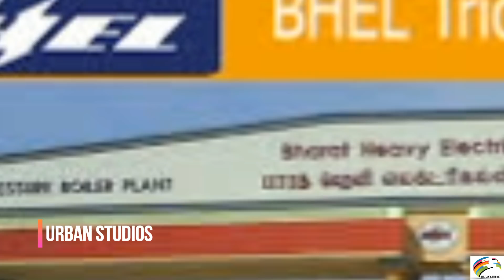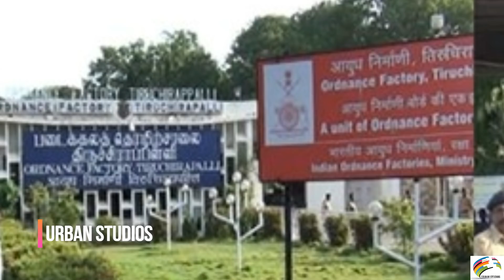திருப்பு முனை காண தயாராகும் திருச்சி! காமராஜர் வழியில் மோடி அரசு!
Thiruppumunai Kaana Thayaragum Trichy Kamarajar Vazhiyil Modi Arasu